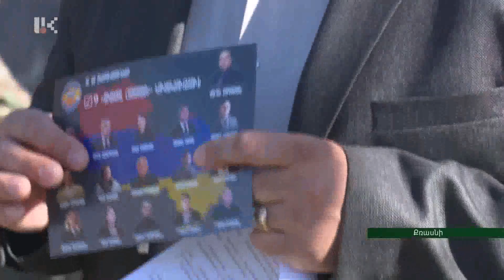Նախընտրական քարոզարշավ. «Միացյալ Հայաստան» կուսակցություն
‹‹Միացյալ Հայաստան›› կուսակցությունը նախընտրական արշավով Քռասնի գյուղում էր: Համայնքի անդամներին ներկայացվեց կուսակցության ծրագիրը, որի հիմնական կետը մայր Հայաստանի հետ միացումն է: